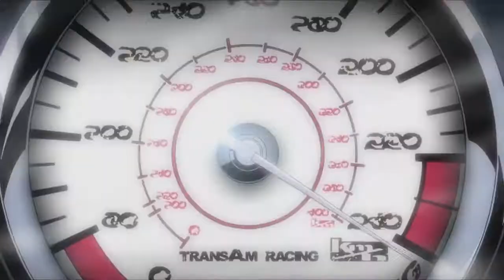ρяσραηє ηιgнтмαяєѕ [MEP #6]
It's done and it's absolutely amazing! :D I want to thank everybody again who joined, all of your parts were great :3 Be sure to check out these amazing editors down below

Song: Propane Nightmares
Artist: Pendulum